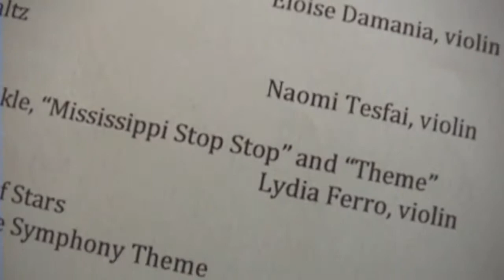Laura's Recital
A violin virtuoso in-the-making!